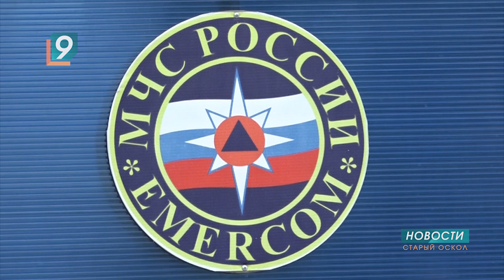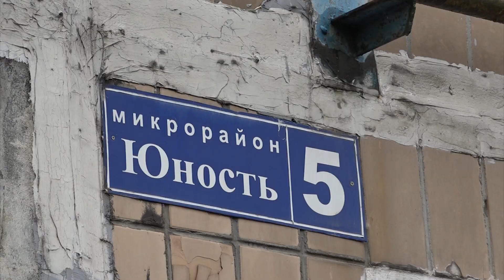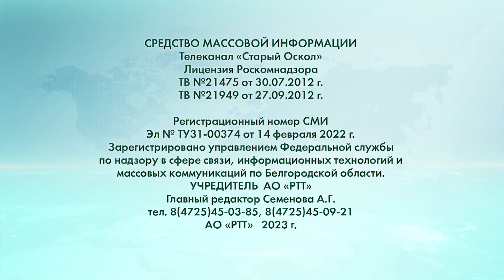Новости Старого Оскола от 9 августа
Сегодня в выпуске:
- Автопарк старооскольских спасателей пополнился двумя машинами от фонда "Поколение".
- Не успели коммунальщики разобраться с ливневками в мкр. Юность, как в тех же домах засорилась канализация.
- Жаркая пора: на полях СГО полным ходом идет уборка зерновых.
- Совет да любовь: в ЗАГСе Старого Оскола зарегистрировали тысячный брак в этом году.
- В гости к медведям: юные старооскольские туристы побывали в самом сердце Камчатки.
- Выше, сильнее: сразу две оскольчанки отличились на II Играх стран СНГ.